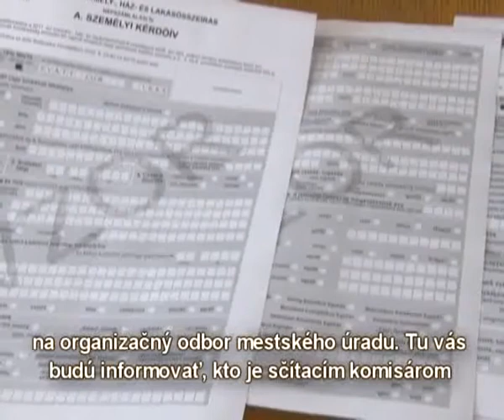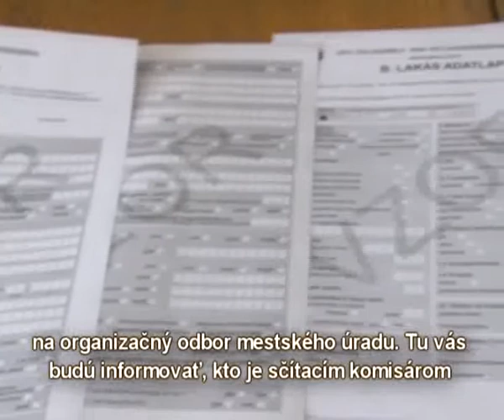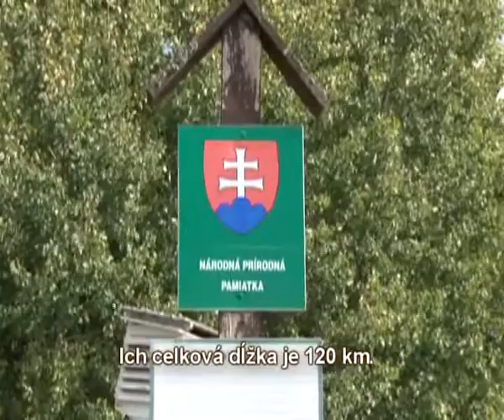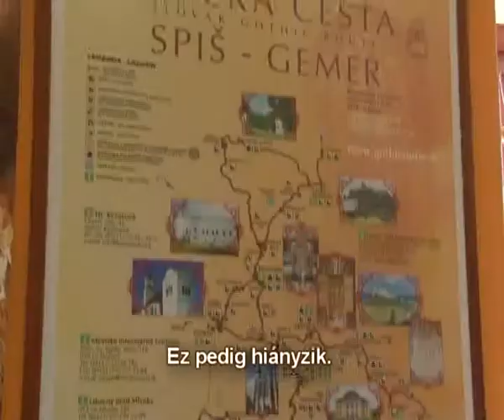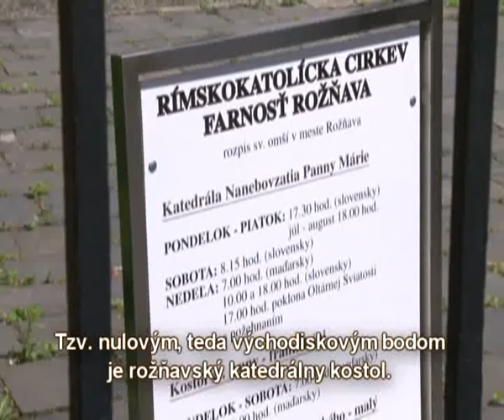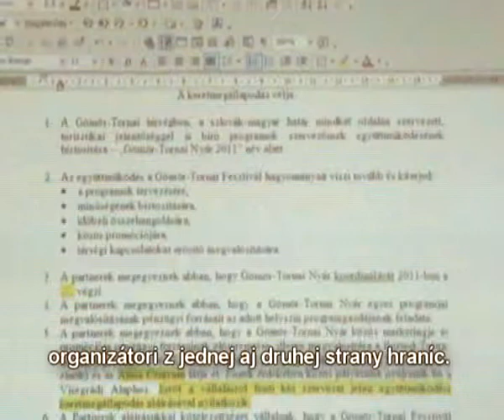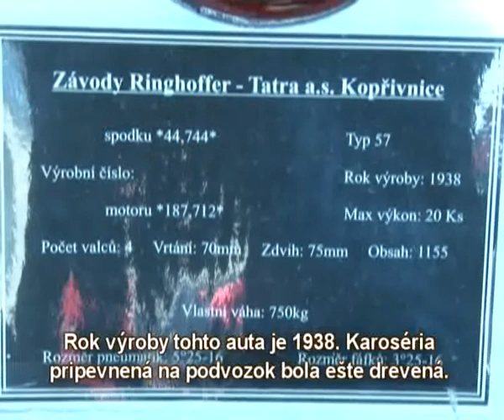Rozsnyói magazin 24 5 2011